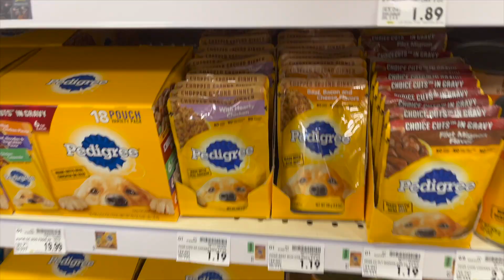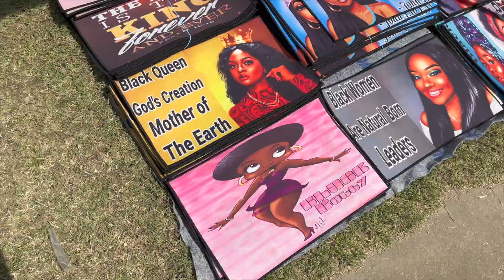a weekend in my life ❀ festival, biking, concert & finding deer ⋆˙⟡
Social Links ~!
Instagram & Twitter: writingfairie
Gypsy's IG: idreamof.gypsy 🐾

Just For Me ~ Pinkpantheress
MeMeMe ~ TeddyLoid
Dango Daikazoku (Instrumental)
Good Days ~ SZA